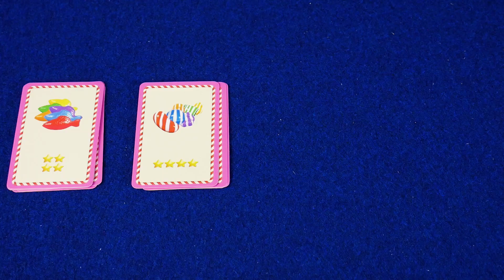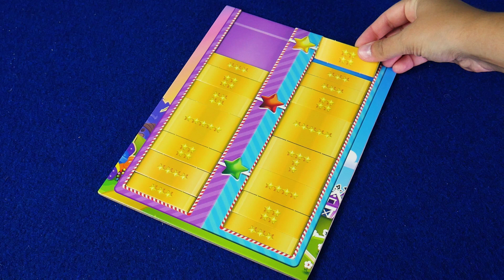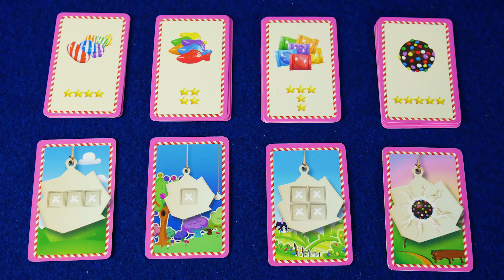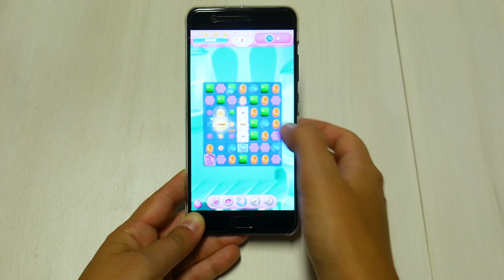CANDY CRUSH DUEL - Il gioco da tavolo ispirato all'app - Tutorial 149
E' arrivato il gioco da tavolo di Candy Crush!
Siete appassionati dell'app? Allora non potete perdervi la sua versione da tavolo, un puzzle game adatto a tutti (dagli 8 anni in su) che ricrea il celebre gioco delle caramelle.

Candy Crush Duel è un gioco per 2 soli giocatori, una sfida all'ultima caramella, ne esistono due versioni, una classica e una pocket da viaggio.
Nel video di oggi vi mostro come si gioca ad entrambe le versioni.

L'edizione italiana è curata da Cranio Creations ed è già disponibile nei negozi.

Rispetto all'app, il gioco in scatola è stato semplificato, ma reso molto competitivo! Con le carte azione della versione classica e i punti malus della versione pocket, avrete molte possibilità di mettere i bastoni tra le ruote dell'avversario!

LINK RAPIDI:
00:00 Introduzione al gioco
01:03 Candy Crush Duel
04:18 Candy Crush Duel Pocket
06:01 Impressioni